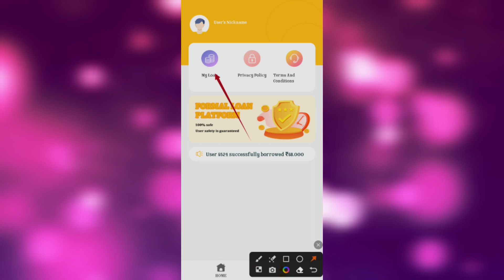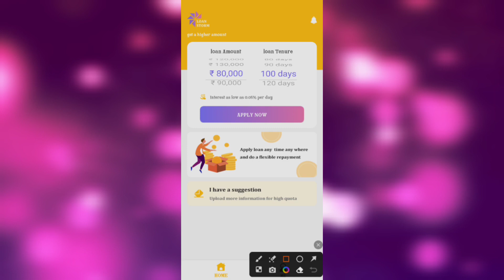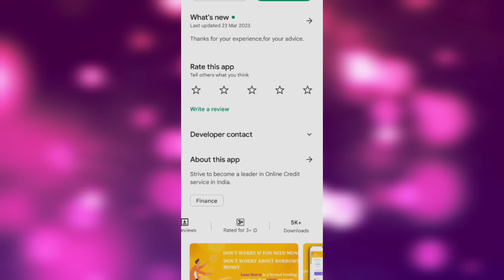Loan storm app se loan kaise le - Loan storm app review - Loan storm real or fake - Loan storm app